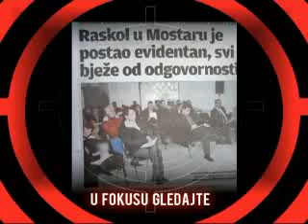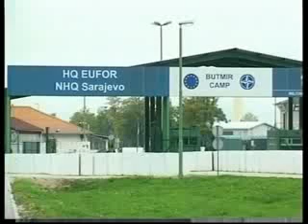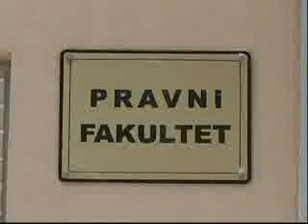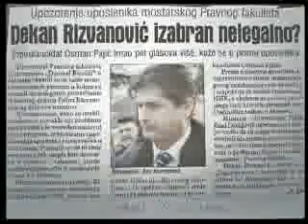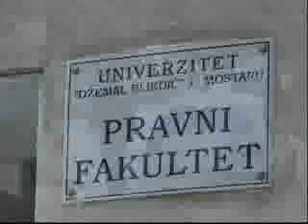tv fokus_ 280110 1.flv